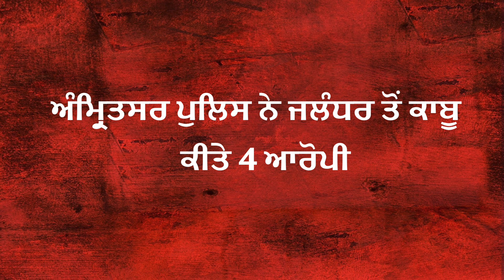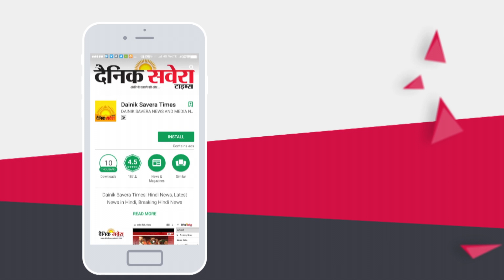Amritsar Police ने Jalandhar से गिरफ़्तार किए 4Gangster,Ludhiana में 30 kg सोने की चोरी में थे Wanted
Amritsar Police ने Jalandhar से गिरफ़्तार किए 4आरोपी ,देखें CCTV